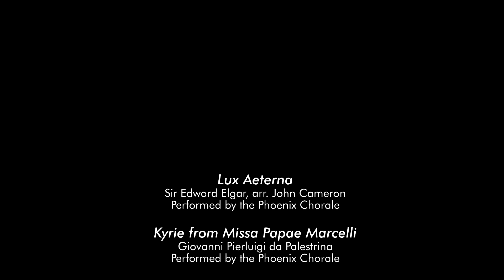Phoenix Chorale "Lux" Broadcast Trailer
You're invited! Join us for our free virtual broadcast, "Lux," on Saturday, April 24at 7:00 pm (AZ/PDT), hosted by Artistic Director Christopher Gabbitas, this program conjures the healing inspiration of light that shines down upon us.

With selections from the Phoenix Chorale’s "Lux Aeterna" held in 2019, the concert includes a gorgeous choral arrangement of Sir Edward Elgar’s "Nimrod," along with works by Palestrina, Poulenc, texts by Walt Whitman.

Other highlights include soloists from the Phoenix Boys Choir joining the Phoenix Chorale for Gabriel Fauré’s evocative "Pie Jesu," taken from his "Requiem." Paired with new music by the Phoenix Chorale and more!

"Lux" Saturday, April 24 at 7:00 pm AZ/PDT
(8 pm MDT/ 10 pm EDT/ 9 pm CDT)